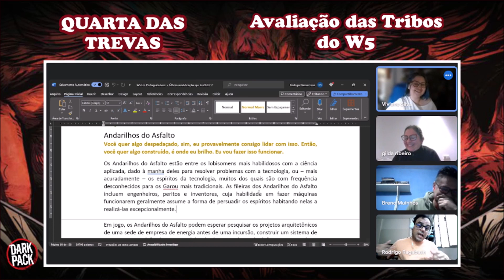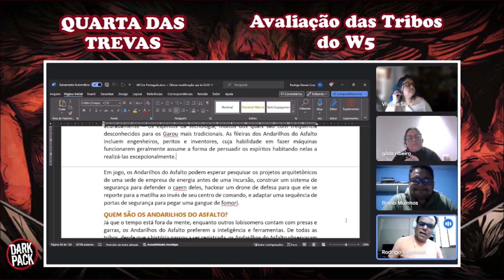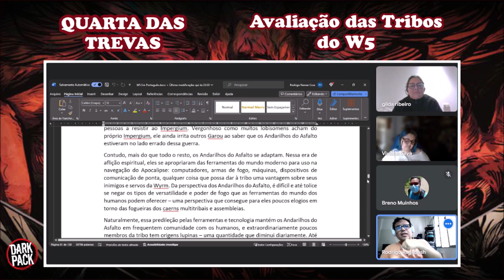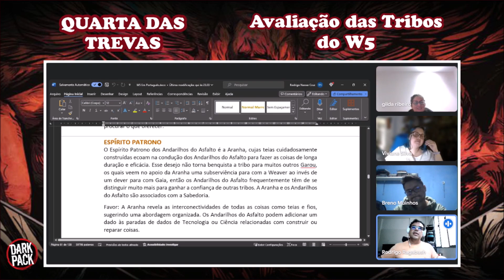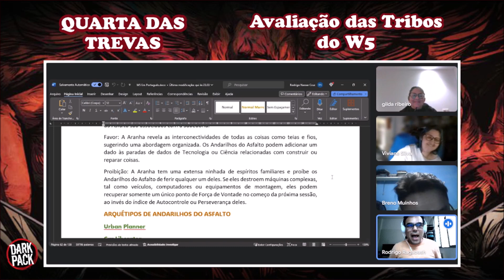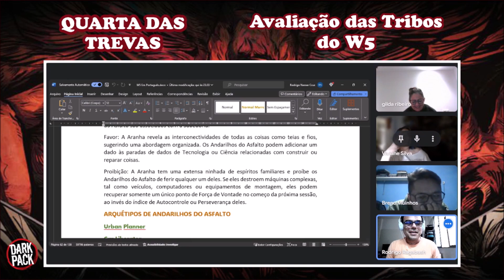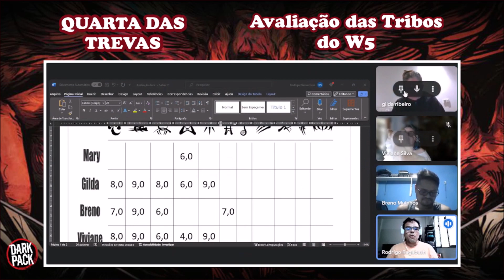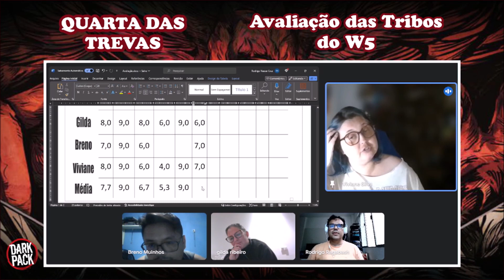Quarta das Trevas | Avaliação das Tribos do W5: Andarilhos do Asfalto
O quadro Quarta das Trevas é dedicado a promover debates sobre os mais variados temas em torno do cenário de Mundo das Trevas (World of Darkness).

- Mary Jean: não tem

IMPORTANTE! (Português)
Partes do materiais são de direitos autorais e marcas registradas da Paradox Interactive AB, e são usadas com permissão. Para mais informação, por favor visite worldofdarkness.com.
É importante informar ao usuário que Meu Material apresentado nesse vídeo não é material oficial do World of Darkness.

IMPORTANT! (English)
It is important to inform that My Material showed at this video is not official World of Darkness material.